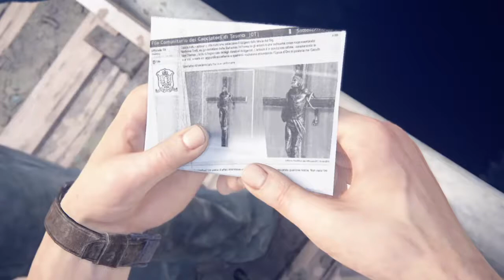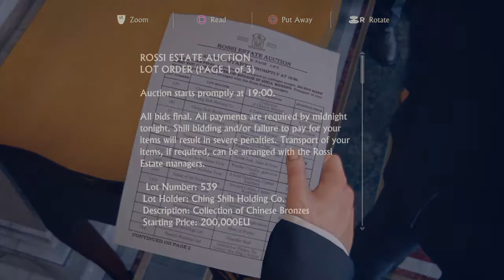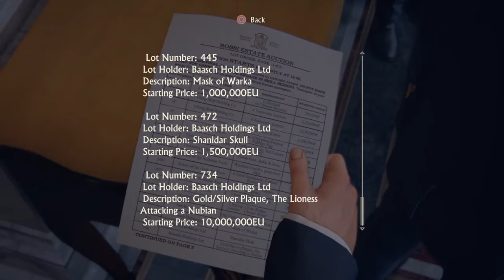Uncharted™ 4: A Thief’s End - part 3